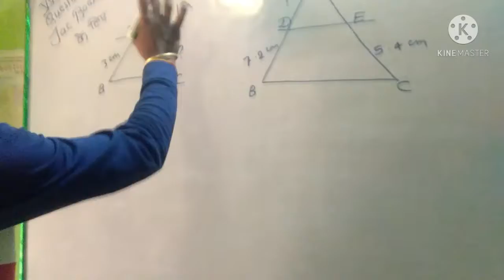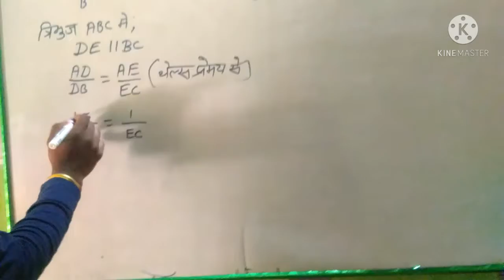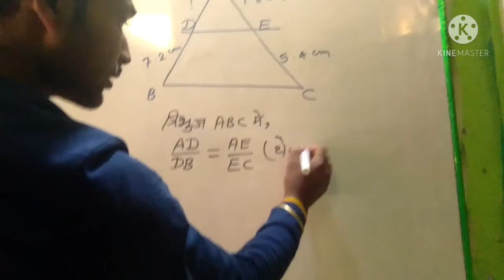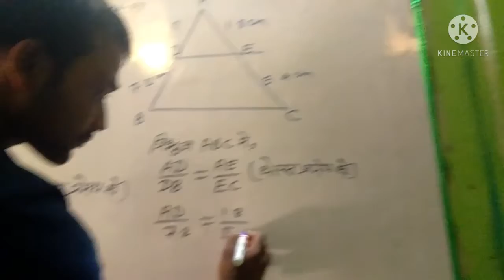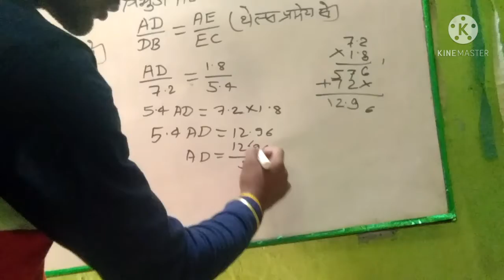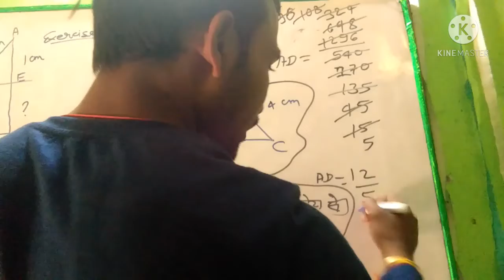JAC BOARD CLASS -10 MATH exe -6.2 V.V.I Question.